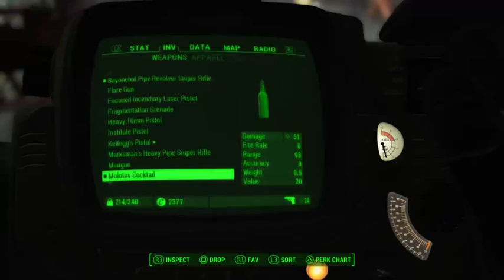Fallout 4 Playthru - Episode 15: Happy Reunions (Part 6)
I do a bunch of errands... AND MEET A FUNNY MR HANDY!